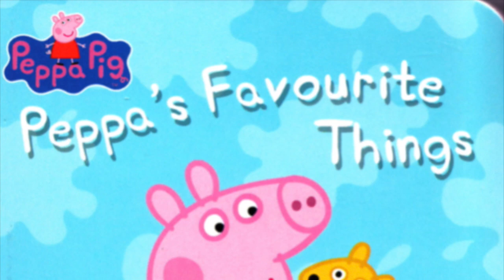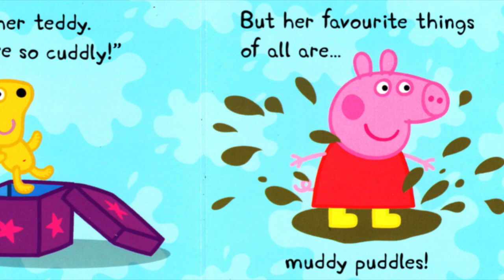THE LITTLE LIBRARY | PEPPA'S FAVOURITE THINGS | READ ALOUD BOOKS | BEDTIME STORIES | PEPPA PIG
The Peppa Pig Collection ,THE LITTLE LIBRARY | PEPPA'S FAVOURITE THINGS | READ ALOUD BOOKS | BEDTIME STORIES | PEPPA PIG narrated by Super Storytime.

Peppa's Favourite Things
Peppa talks about her favourite things  is part of the little library collection books.